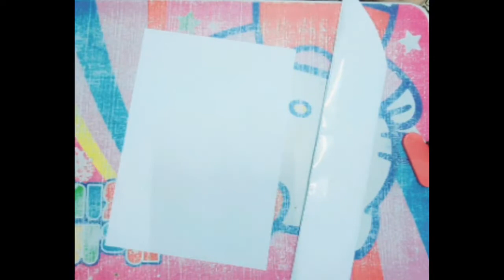making a swords DIY